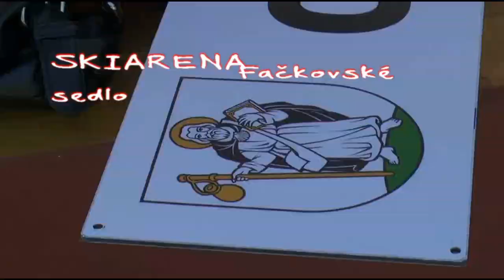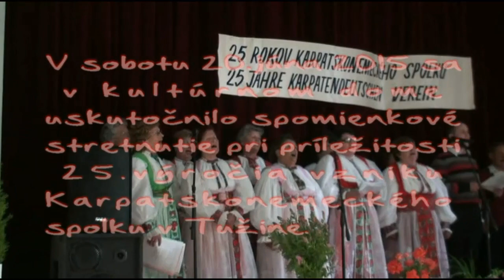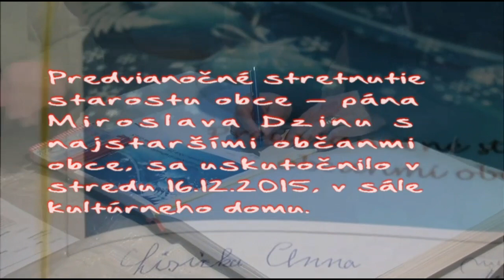TUŽINA 2015 ROK NA DEDINE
zostrih kultúrno-spoločenských podujatí v Tužine v roku 2015